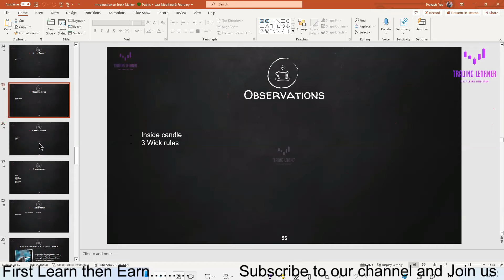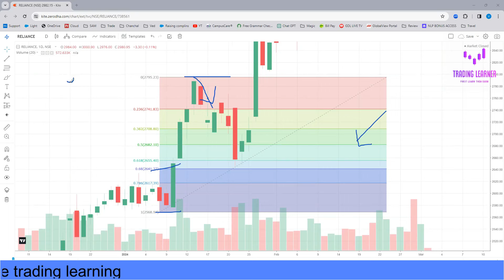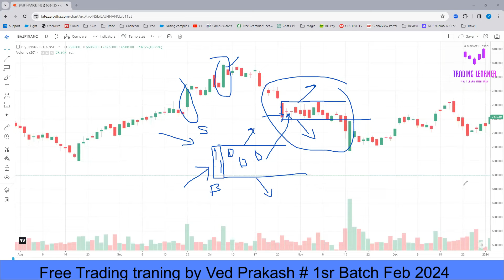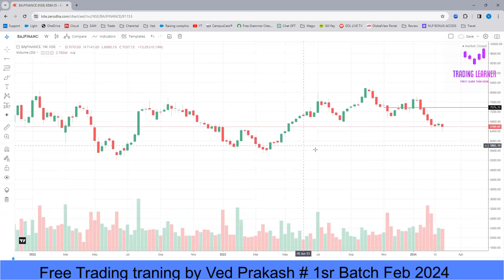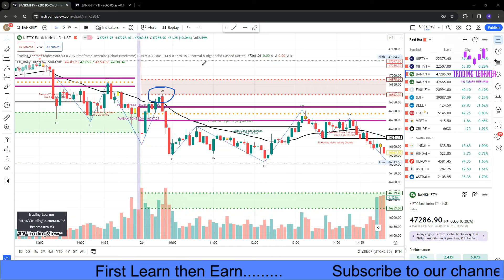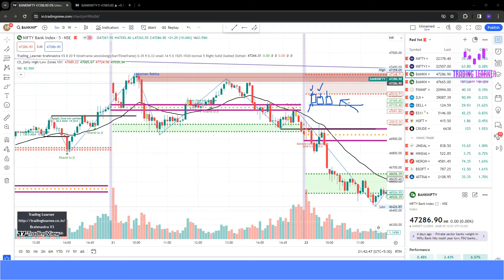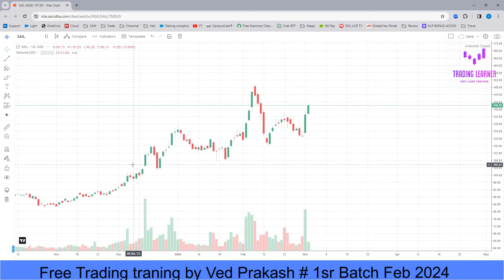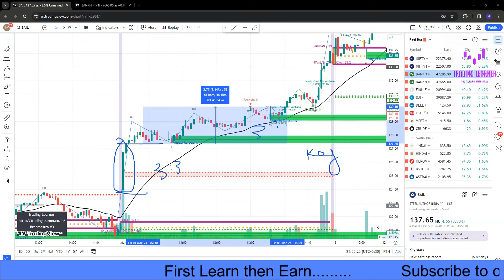How to Learn Trading | Free hindi intraday education | Free Stock Market Course in Hindi | Trading10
Trading Doubt Session # 9PM Every Thursday and 6PM Sunday

"Unlock the Secrets of Stock Market Trading: Free Classes & Live Sessions!"

Welcome to the ultimate resource for mastering the art of stock market trading! Dive into a wealth of knowledge with our free trading classes, exclusively designed to empower both beginners and seasoned traders alike. Whether you're looking to kickstart your trading journey or enhance your existing skills, you're in the right place.

In this comprehensive stock market course available on YouTube, you'll gain invaluable insights into navigating the dynamic world of trading. Our expert instructors cover a wide array of topics, including technical analysis, fundamental analysis, risk management strategies, and much more. Plus, all classes are conducted in Hindi, ensuring accessibility for learners of all backgrounds.

But wait, there's more! Experience the thrill of real-time learning with our live stock market classes. Interact with industry professionals, ask questions, and receive personalized guidance to accelerate your growth as a trader.

Excited to take your trading prowess to the next level? Join us for premium stock market classes, webinars, and workshops, offering exclusive insights and strategies that are guaranteed to elevate your trading game.

Don't miss out on this incredible opportunity to become a confident and successful trader. Let's dive in and unlock the potential of the stock market together.

This video will help to understand